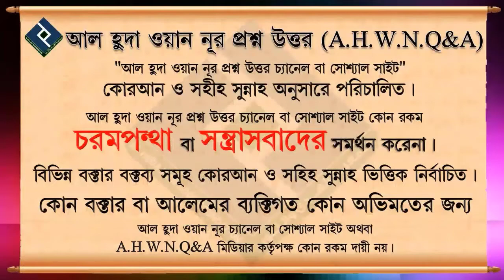বিশ্বনবীর একটি মোজেজা, রাসুল সাঃ এর কিছু অবাক করা অলৌকিক মোজেজা,bangla waz | শাইখ মতিউর রহমান মাদানী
Present by.
Al Huda Wan Noor Foundation
***যাযাকাল্লাহু খায়ের***
বিশ্বনবীর একটি মোজেজা┇শাইখ মতিউর রহমান মাদানী